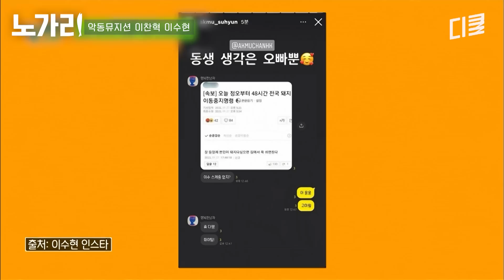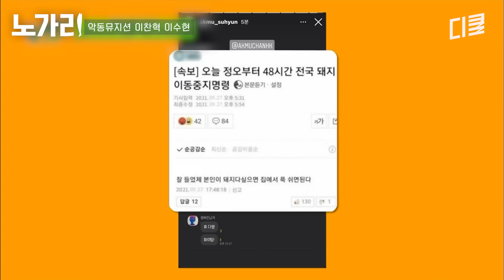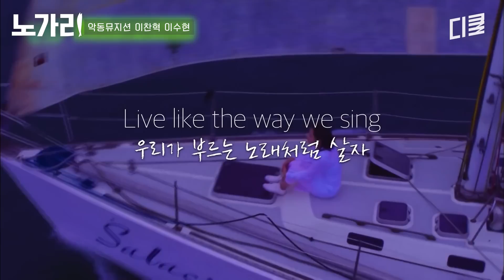[유퀴즈] 킹 받지만 음악 King임을 인정하게 되는 이찬혁과 엄마 아들을 체념한 아기 명창 이수현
00:00 남매 이찬혁 이수현
08:12 악뮤 이찬혁 이수현 (🎵 낙하, 오랜 날 오랜 밤)